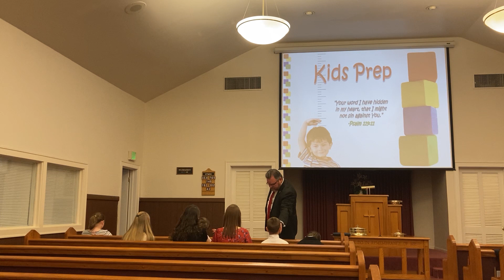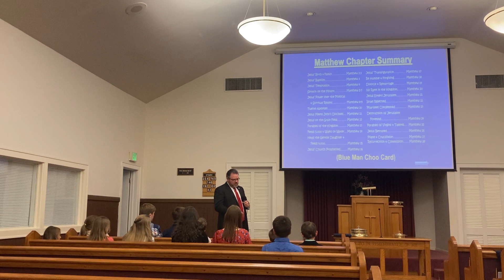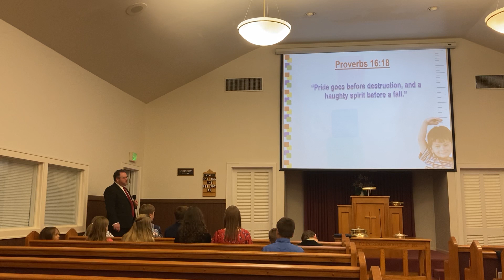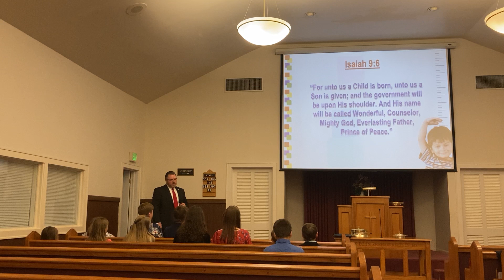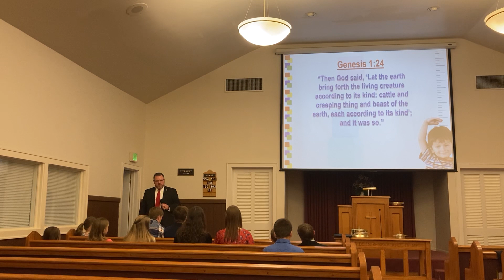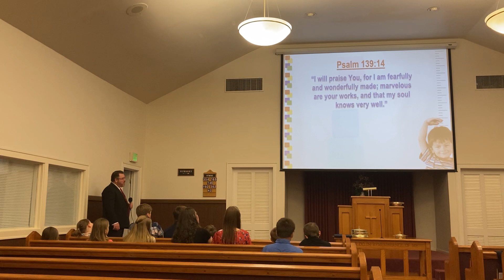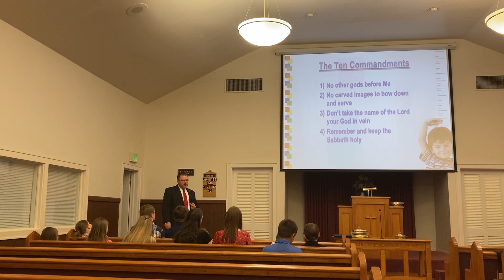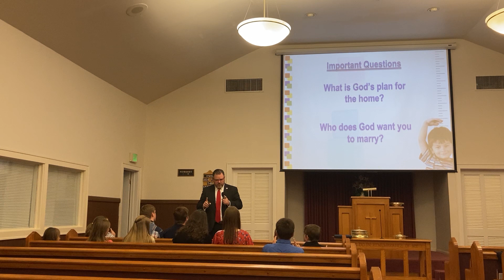Kids Prep Class, 8/13/23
Want your children to have more Bible memorized than you did at their age? Join us for Kids Prep at Panama Street church of Christ!

Prep to acquire the materials for the program.]